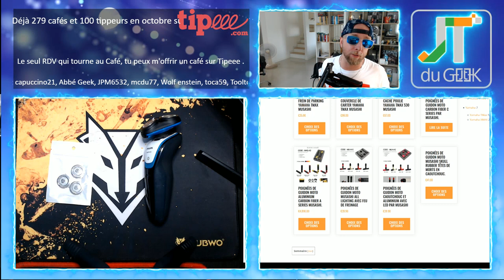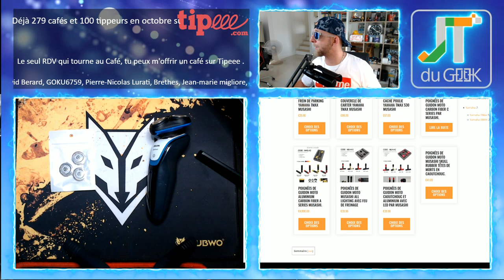Tête de rasoir pour rasoir électrique Philips Super Lift & Cut aliexpress, qu'est ce que ça vaut ?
Acheter des têtes de rasoir pour rasoir électrique Philips Super Lift & Cut sur aliexpress, qu'est ce que ça vaut ?
Achat direct